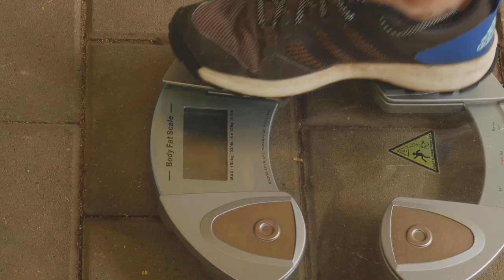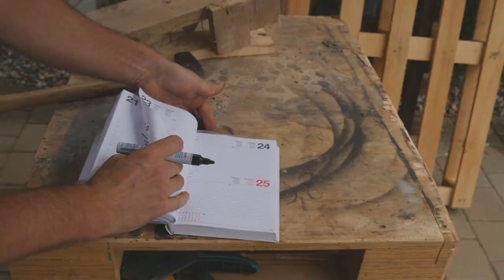Transportbox bauen für Feuertonne Paletten upcycling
Ich baue eine unkomplizierte Transportbox für den Versand eines Fasses (Feuertonne vom Gewinnspiel). Hier kann ich gleich eine Palette verbauen, die wiederum später als Brennstoff verwendet werden kann ;-)

So kannst Du unseren Kanal leicht und einfach unterstützen.
Danke! Dein GW Team.